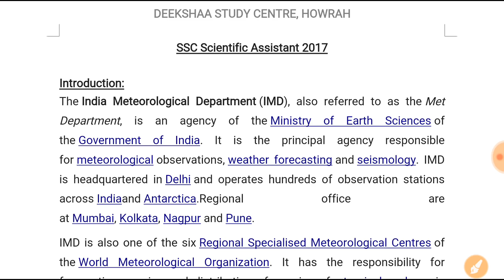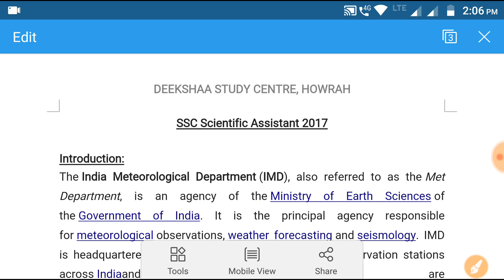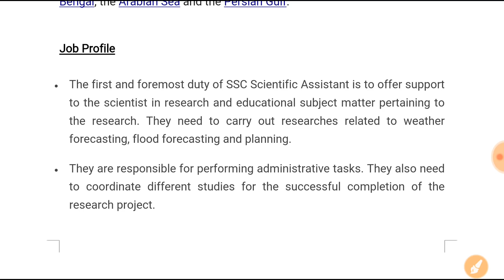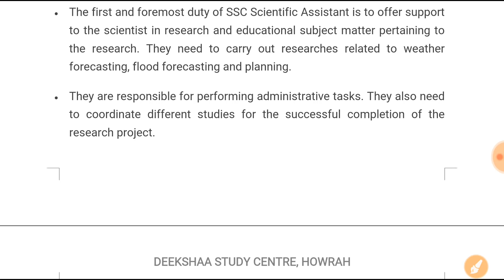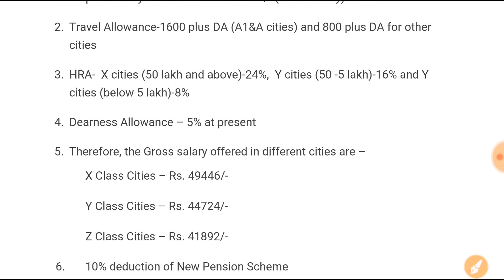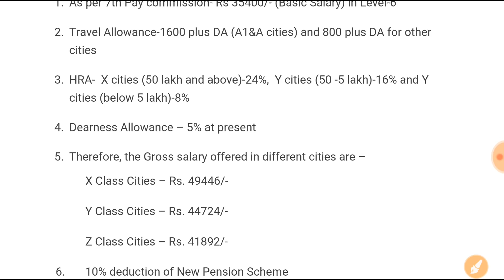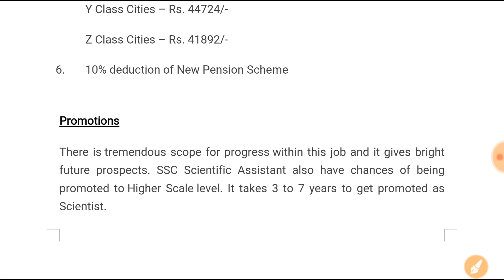Scientific Assistant 2017||Organization||Posting||Job Profile||Salary 7th CPC||Promotion